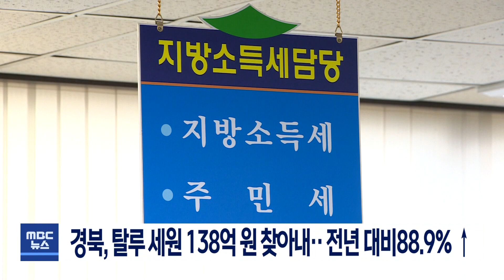경북, 탈루 세원 138억 원 찾아내‥전년 대비 88.9%↑| 대구MBC